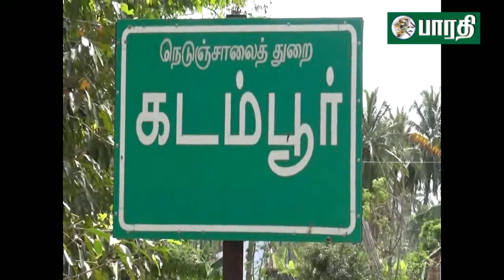சத்தியமங்கலம்: கடம்பூர் மலைபகுதியில் மர்மமான முறையில் இறந்த ஆண் யானையின் தந்தம் வெட்டியெடுப்பு